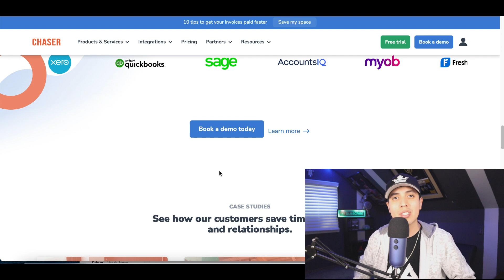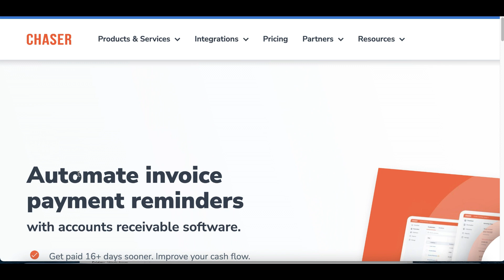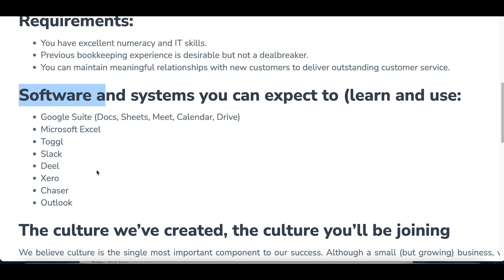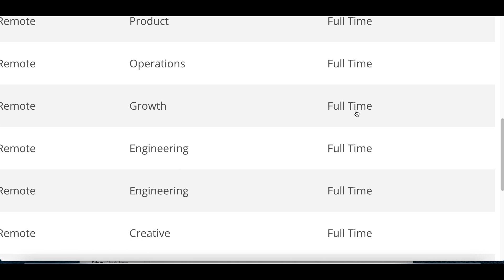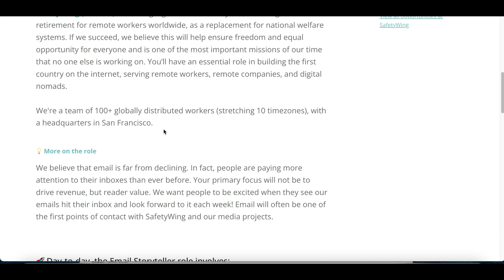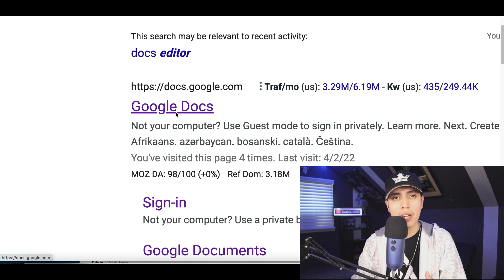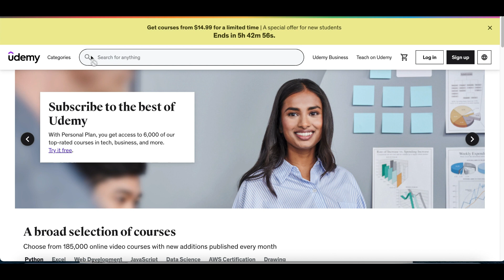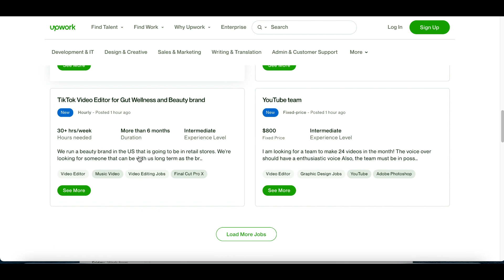Hiring Now! $28 Per Hour Work From Home Jobs! No Experience Needed | Make Money From Home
Best Way to Make $1,000 Per Day Online for Beginners!

In todays video I am going over how to make $28 Per Hour Work From Home Jobs! No Experience Needed | Make Money From Home I post videos everyday showing you how to make money online by going over websites and apps that you can use to earn money online fast and free. Back in 2017, I realized it was possible to make money online and since I loved working with computers it was like discover a gold mine for me. There are so many ways you can make money from home simple with a click of a mouse and getting started is easy. So I created this channel to help share my experiences and show you how to make money fast just like I am doing now. I go over many ways to make money online using strategies that can work worldwide. So there will always be an easy ways to make money online for everyone! I also go over work from home jobs and other home based business ideas. If you would like to start working from home and generate real online income then I want you to Subscribe to my channel so you don't miss out on any of my future videos!